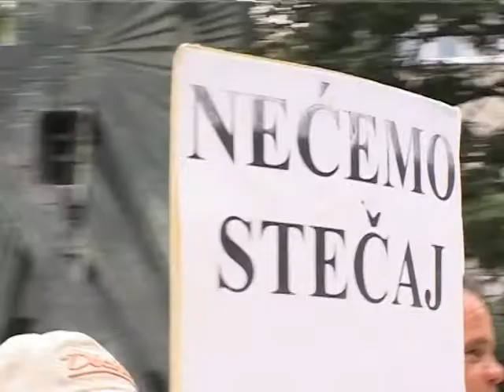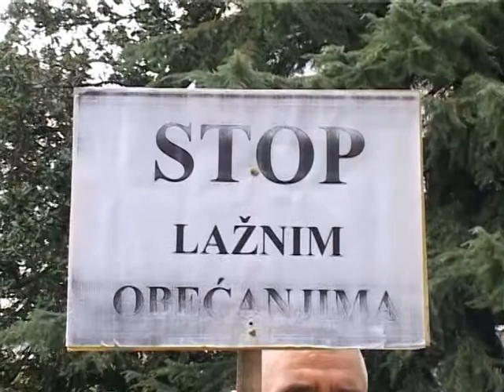ADRIACHEM PROSVJED TV JADRAN 22112011